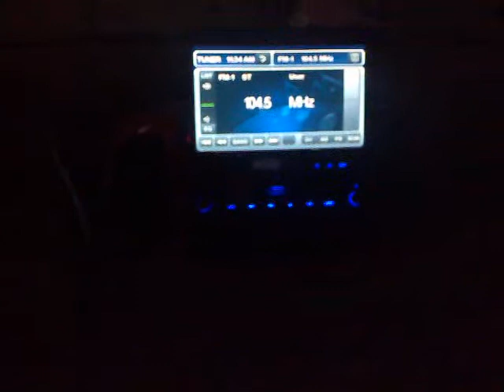New Radio Clarion VZ409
VZ409 in my '09 Hyundai Accent